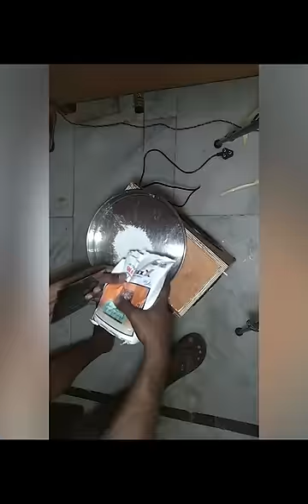Home theater || Home theater setup || Home theater projector | Home theater build home theater room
KAKE experiment

Home theater
how to connect sony home theater system to tv
how to make home theater at home in hindi